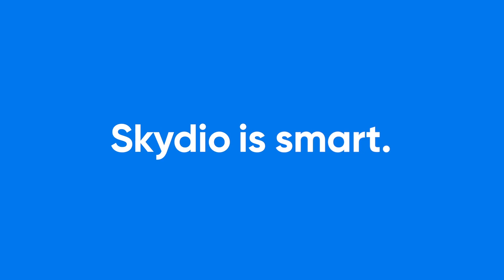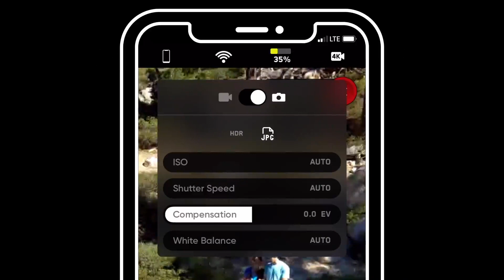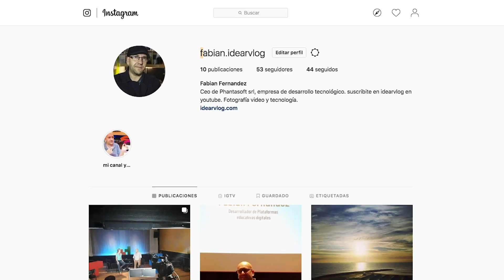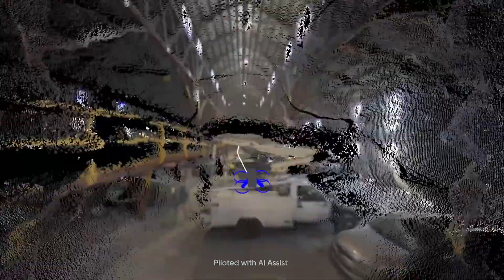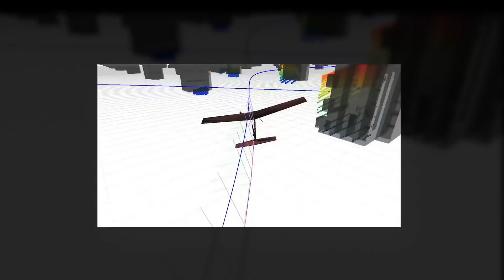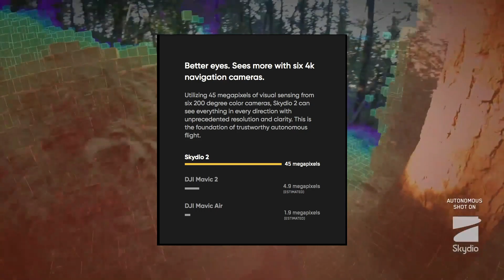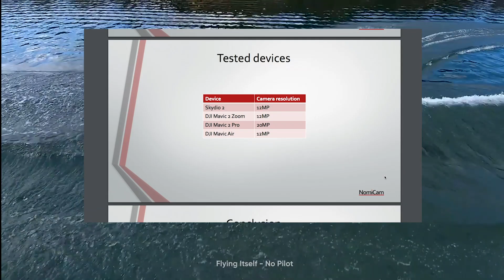El DRONE INTELIGENTE | Skydio 2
COMPLETO ANÁLISI DEL NUEVO R2 DE SKYDIO - el drone que vuela solo con inteligencia artificial

Usuario Premium.